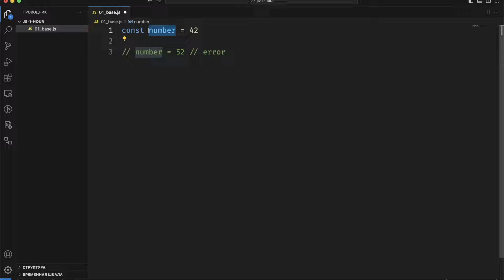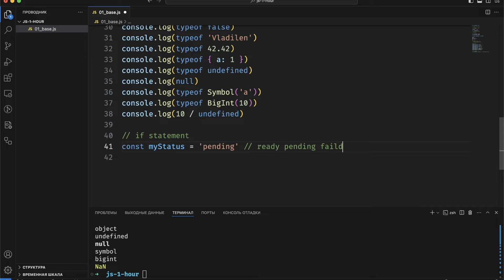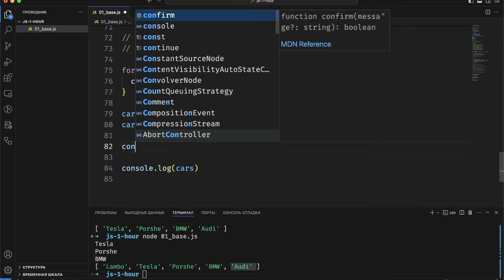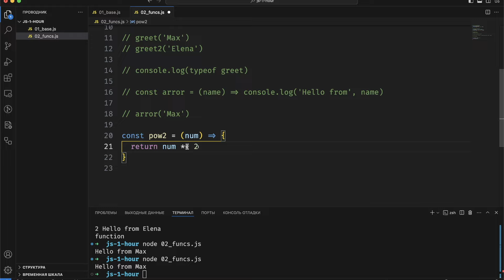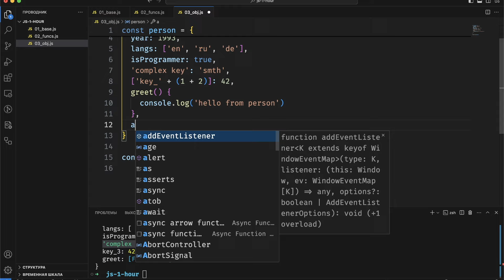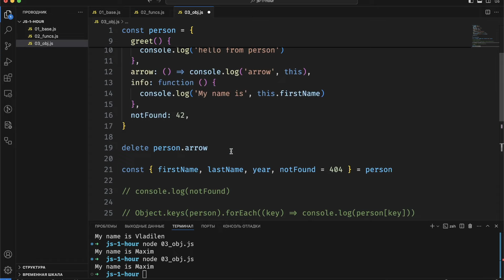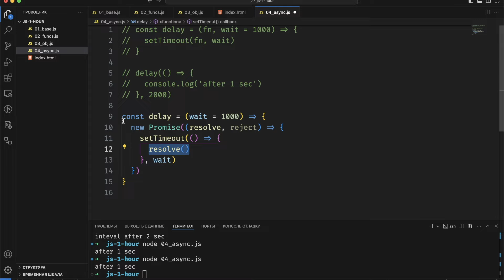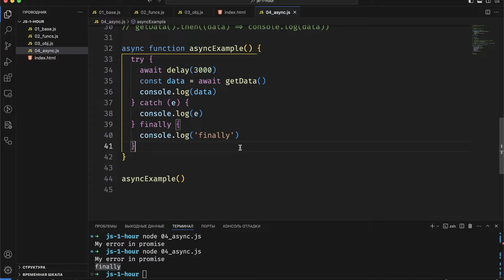JavaScript: Взгляд изнутри за 60 минут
В этом видео мы предлагаем вам быстрый курс по JavaScript всего за 1 час! Если вы начинающий программист или хотите освежить свои знания, этот интенсивный урок поможет вам быстро разобраться с основами JavaScript. Мы пройдем через ключевые концепции, такие как переменные, функции, условия и циклы, и подготовим вас к дальнейшему изучению фронтенд-разработки. Присоединяйтесь к нам, чтобы сделать первый шаг в мир программирования!

00:00 Введение
00:28 Переменные и константы
01:56 Операторы
03:48 Операторы сравнения
05:34 Типы данных
09:09 if-else
10:59 Функции
13:00 Массивы
15:34 Методы массивов
18:24 Объекты в JavaScript
21:01 Функции в JavaScript
23:50 Стрелочные функции
28:01 Работа с массивами
30:48 Замыкания
38:59 Методы bind call и apply
41:54 Прототипы
43:57 Асинхронность в JavaScript
48:00 Введение в Promises
50:03 Обработка ошибок в Promises
56:45 Обработка ошибок с помощью try/catch